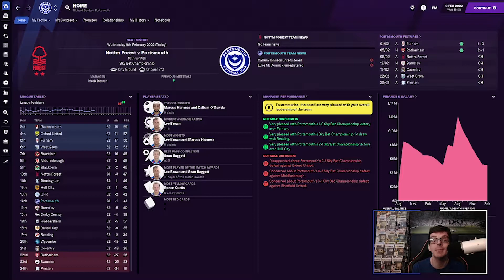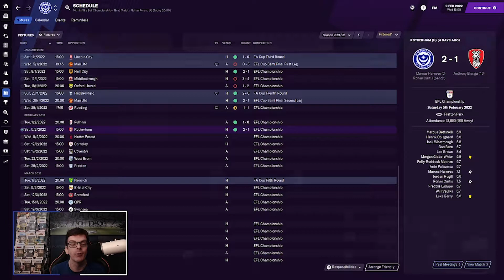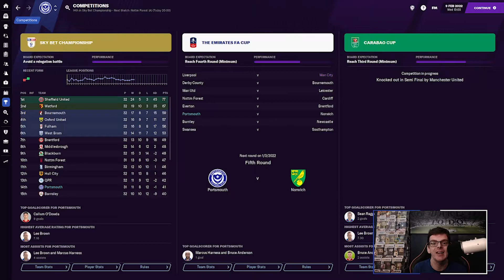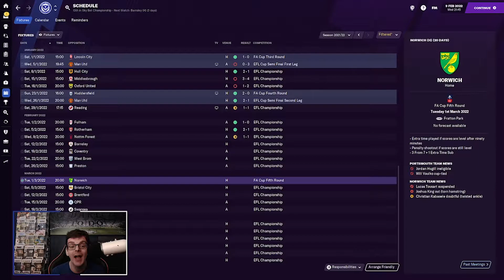FM 21 | Portsmouth - League 1 To Legend | Ep 24 - Tricky Trees | Football Manager 2021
Hi Everyone I'm FMZ Welcome to FM21 and my series on the channel for Football Manager 2021 - League 1 To Legend with Portsmouth as we try to take them from League 1 back to the Premier League. Today we take on Nottingham Forest in the championship we also add a new signing to our squad as we look to push to finish as high as we can!